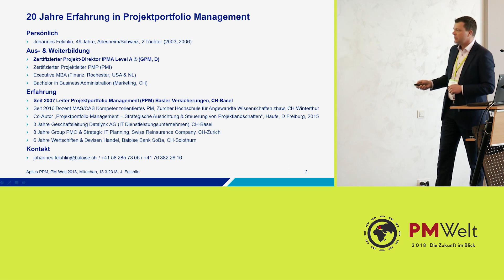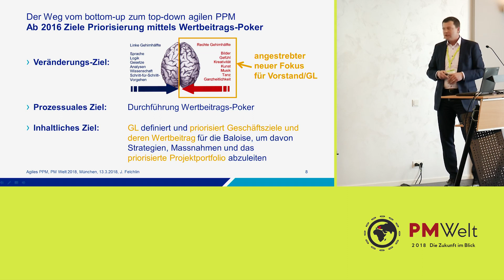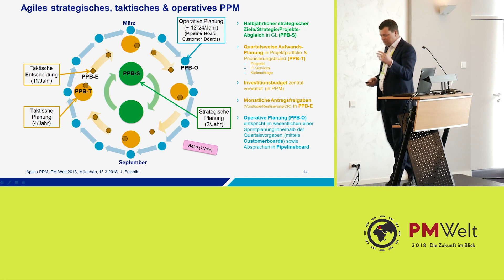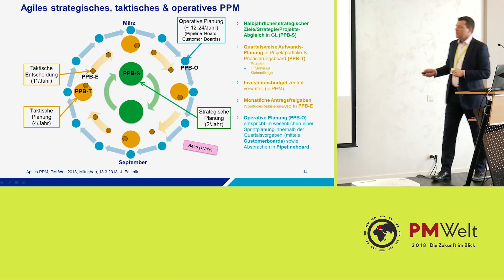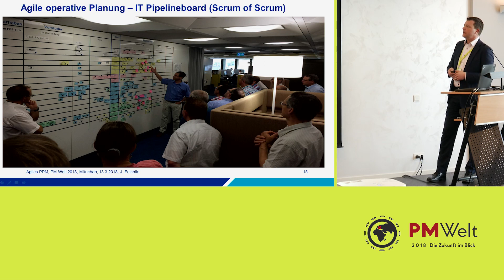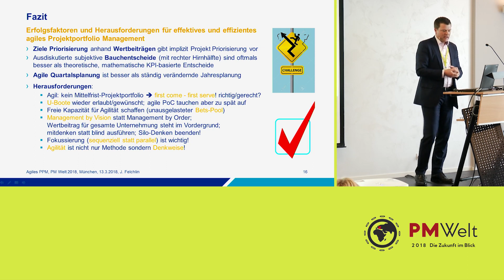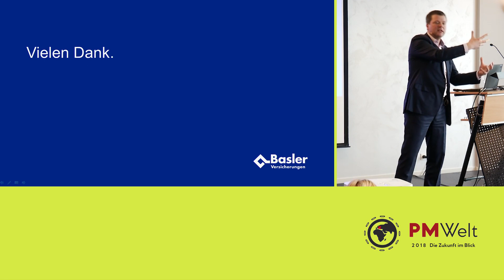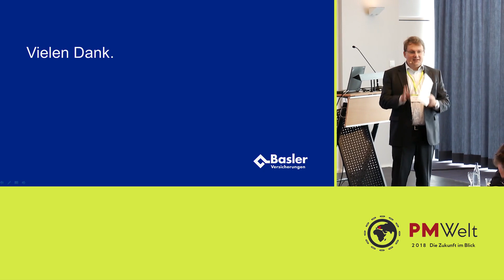Vom strategischen Ziele-Poker zur agilen Projektportfolio-Quartalsplanung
Der Umstieg vollzog sich auf verschiedenen Ebenen:

Halbjährlich werden strategische Ziele, Strategien und Projekte im Vorstand abgeglichen.
Quartalsweise findet eine IT-Aufwands- und Ressourcen-Planung im Projektportfolio- & Priorisierungsboard für Projekte, IT Services und Kleinaufträge statt.
Auf Monatsbasis werden Anträge freigegeben (Vorstudie / Realisierung / CR).
Parallel findet die operative Planung statt, die im Wesentlichen aus einer Sprintplanung innerhalb der Quartalsvorgaben (mittels Customerboards) und Absprachen im IT Pipelineboard besteht.
Im vergangenen Jahr startete Johannes Felchlin eine weitere Initiative mit dem Ziel, das Projektportfolio eher top-down- statt bottom-up-orientiert zu planen. Dazu ist es notwendig, dass die Ziele und Strategien sowie deren Nutzen / Wertbeitrag für das Unternehmen klar sind. Der Zuhörer bekommt einen Einblick wie auf Basis dieser Ziele ein Poker mit dem ganzen Vorstand durchgeführt wurde. Das Resultat war eine priorisierte Liste von Zielen. Der letzte iterative Schritt ist ein Ziele-Bebauungsplan und die Definition von Programmen, Projekten und auch Linienaufgaben.